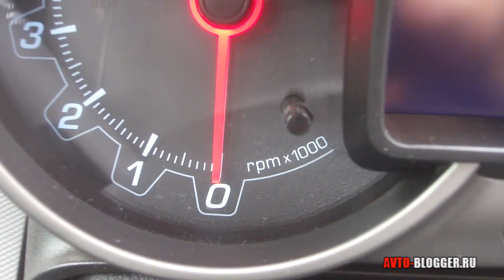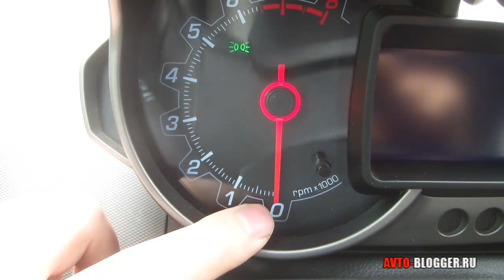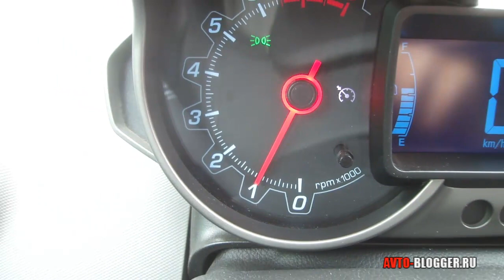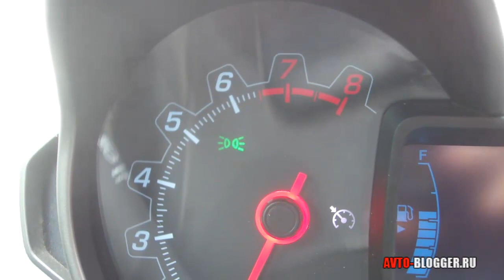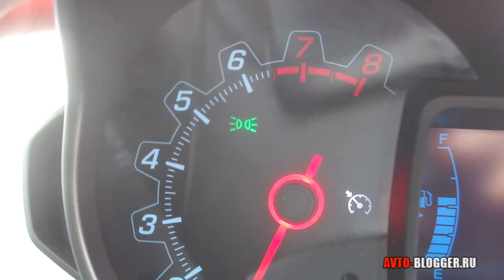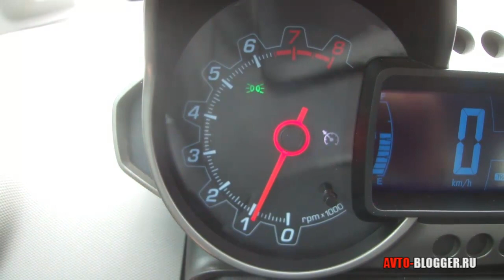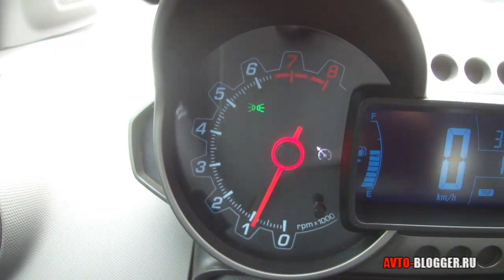Тахометр в автомобиле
Сегодня поговорим что такое тахометр и для чего он нужен?